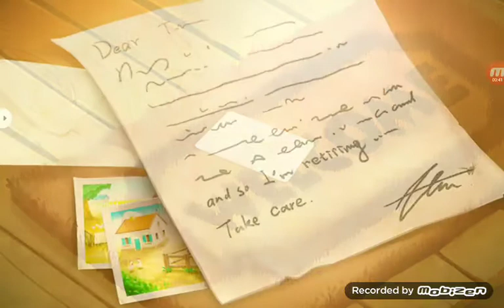perladangan yang sangat susah :hay day